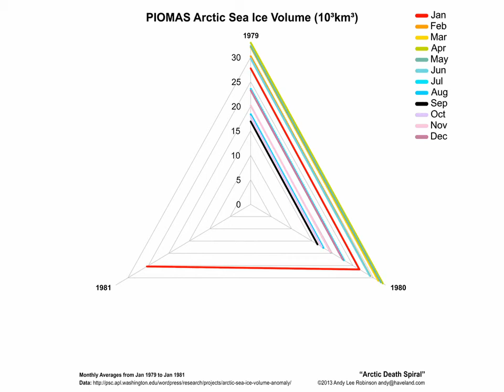Arctic Death Spiral - Evolution to July 2013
This is a visualization of the Arctic Death Spiral showing the evolution of the volume of sea-ice over time from 1979 to July 2013.
Pitch of the notes are proportional to the average sea-ice volume for each month.
Spectral filters are derived from the average sea-ice volume for each year.
Produced using Perl and PovRay, Midi perl and Reason and Virtualdub on a cluster of Linux servers.

The rate of ice loss in the Arctic is staggering. Since 1979, the volume of Summer Arctic sea ice has declined by more than 80% and accelerating faster than scientists believed it would, or even could melt.
The first ice-free summer in the Arctic Ocean is expected to happen between 2016 and 2022.

About the data: Sea Ice Volume is calculated using the Pan-Arctic Ice Ocean Modeling and Assimilation System (PIOMAS, Zhang and Rothrock, 2003) developed at APL/PSC.